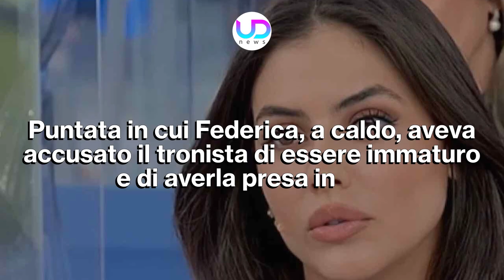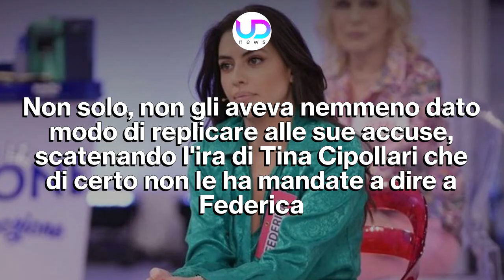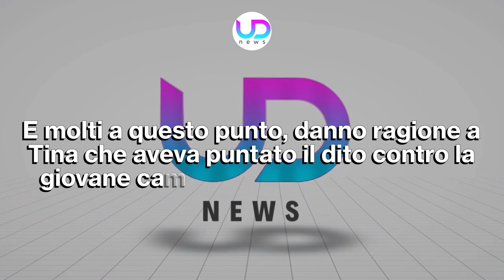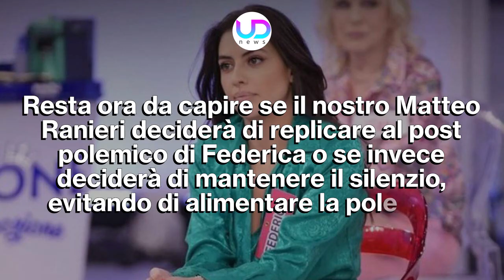Uomini e Donne: Federica Aversano Fuori Controllo!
Federica Aversano sbotta contro Matteo Ranieri e tira in ballo pure i suoi parenti. La non scelta di Uomini e Donne non le ha mandate a dire scatenando le critiche da parte dei fan del programma di Maria De Filippi. Ecco cosa sta succedendo dietro le quinte di Uomini e Donne!